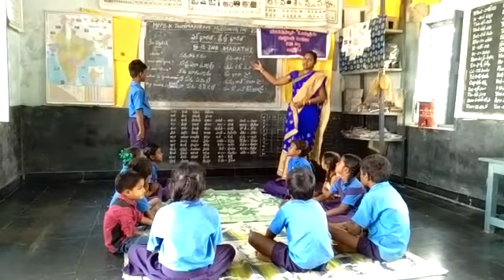MPPS K Thimmapuram, Muddanur mandal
Bhashasangam ,Marathi Video from C Sreenivadulu C R P